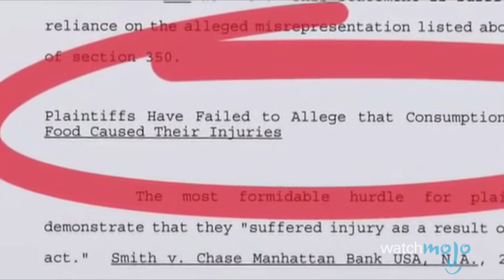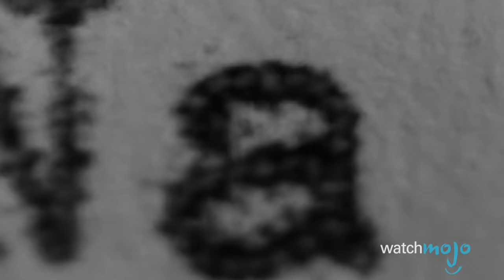Top 10 Movies Teachers Show in High School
The best movies that teachers show in High School thanks to their educations and entertainment value. WatchMojo presents the Top 10 Movies Shown in High School. But what will take the top spot? The classic 'To Kill a Mockingbird,' the modernizes 'Romeo + Juliet,' or the film that best captures the holocaust, 'Schindler's List'?

00:43 #10. “Good Will Hunting” (1997)
01:50 #9. “Forrest Gump” (1994)
02:50 #8. “Hotel Rwanda” (2004)
04:03 #7. “American History X” (1998)
05:02 #6. “Stand by Me” (1986)
05:54 #5. “Of Mice and Men” (1939; 1992)
07:00 #4. “Dead Poets Society” (1989)
08:03 #3, #2, #1 ?

Big thanks to Greggory Ohannessian for suggesting this idea, and to see how WatchMojo users voted, check out the suggest